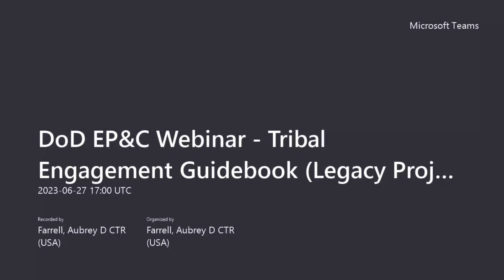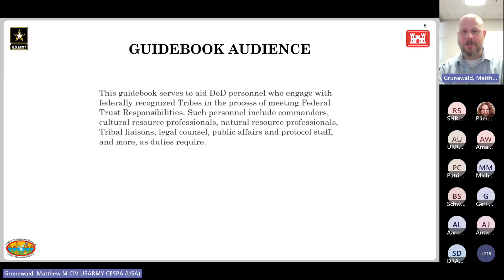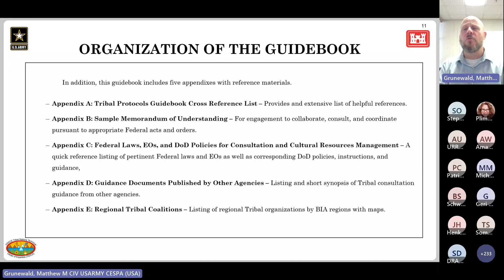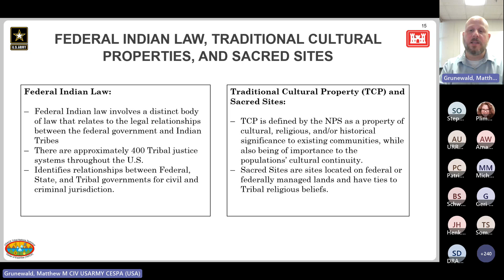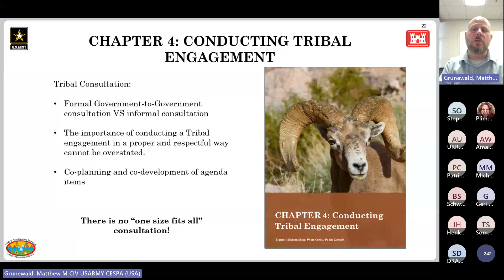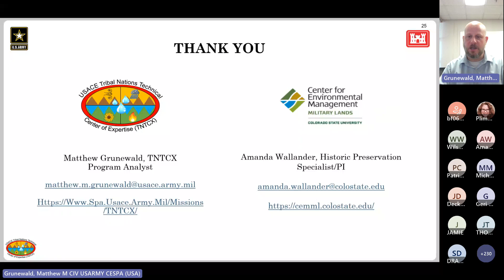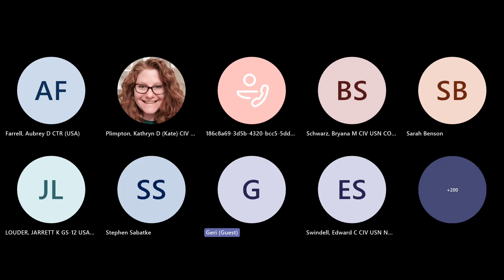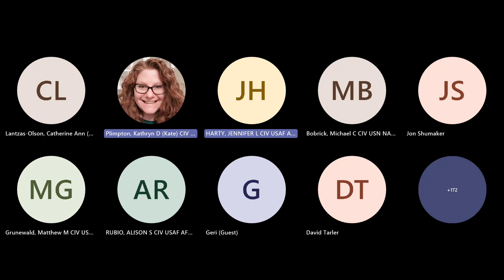Tribal Engagement Guidebook: Legacy Project CR-21-001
The Legacy Program in partnership with the USACE, Tribal leaders, and cultural resource professional created a guidebook for Natural Resource and Cultural Resources professionals, Base Commanders, Tribal Liaisons, legal counsels, and public affairs personnel to strengthen the Department of Defense’s relationship with Tribal Leaders.  The guidebook authors navigate Tribal engagements and provide recommendations on creating relationships with Tribes specific to their region and/or installation. The authors also worked to collect best practices and protocols for engaging with federally recognized Tribes. Presented by Matthew Grunewald, Deputy Director, USACE Tribal Nations Technical Center of Expertise.